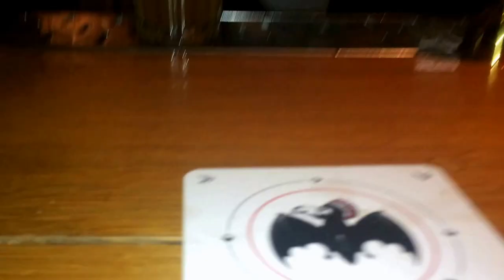Bar Shira from Imperial Craft (Tel Aviv) : El Camello Loco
Bar Shira from Imperial Craft makes for us his signature cocktail El Camello Loco